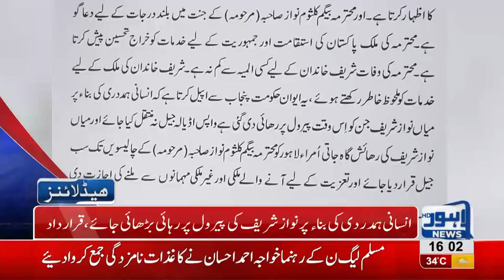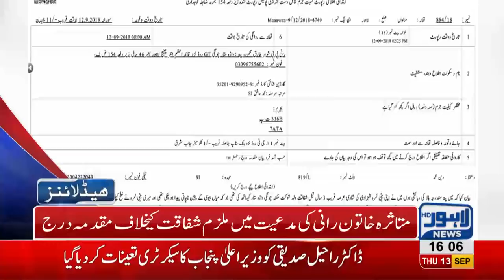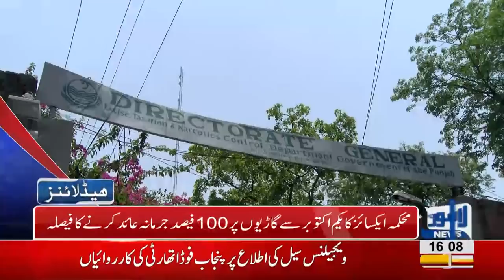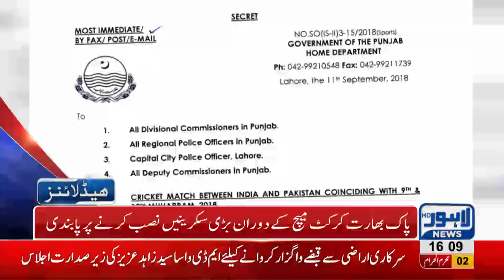04 PM Headlines Lahore News HD – 13 September 2018